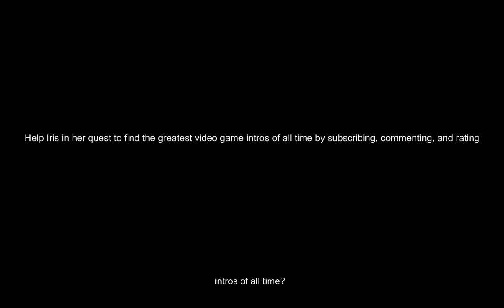Dead Island - Intro Review - IntroQuest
Help Iris in her quest to find the greatest video game intro sequence known to man!

Dead Island
PC, PS3, 360
2011